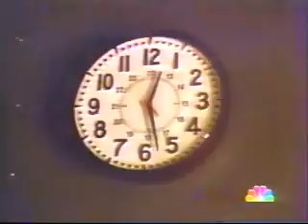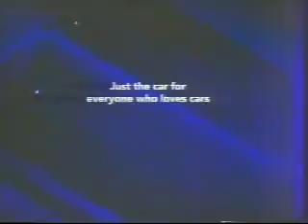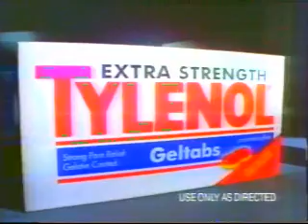1997 CBS and Speedvision Commercials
Commercials from 1997 airing on CBS and Speedvision, recorded in Spokane, WA